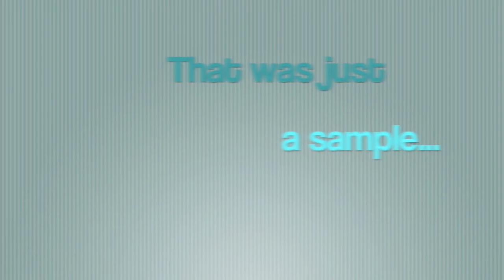ORM - Tips And Tricks To Monitor Your Reputation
VERY important that you monitor your reputation. At least once a month you need to go to all the important sites, review sites, places where you Ideal Customers, Clients, or Patients look and comment to see what is being said about you.

You must monitor your reputation. Here are a few tips:

Set up Google Alerts using the keywords and phrases you used on that initial search. Google will let you know every day if something new is said about you or your practice.

Use Google Trends weekly. Google Trends will let you know what people are talking about, what their concerns are, and what they want to see next. This will allow you to create articles, videos, and podcasts aimed directly at their specific area of interest.

Run monthly scans of all the search engines to see if a competitor has hung out a shingle, or to stay abreast of new developments in your field. Scan using all the keywords that are relevant to your profession or business. By keeping up to date on your searches, there is less likelihood of you being blindsided by negative publicity online.

And when you want to get your online content throughout the Internet to do you the MOST good, use a tool like - it's the most powerful tool to protect your reputation and deliver your content.

If you'd like more help with setting up monitoring systems for your online empire, stop There's lots of great information there, much of it free of charge. Plus, you'll find a vibrant community of self-starters who have taken control of their online reputation just like you have.